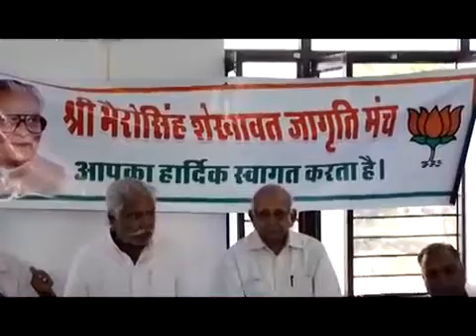श्री मांगी लाल जी जोसी ने लगाए कटारिया पर कईं आरोप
Video from Ajajsheikh